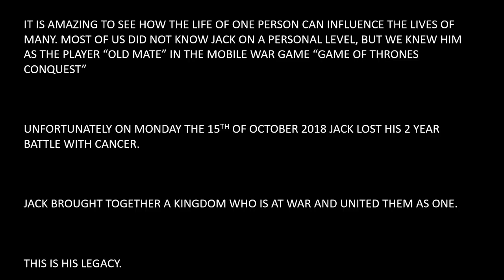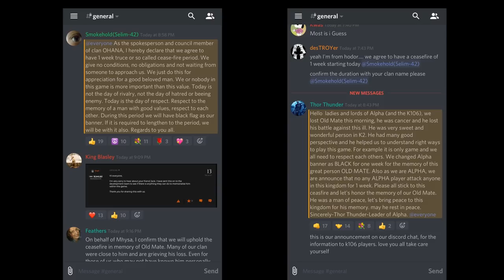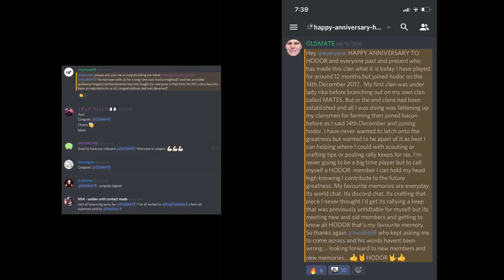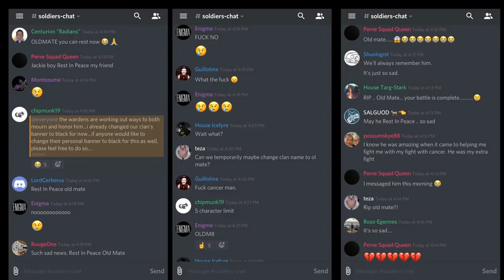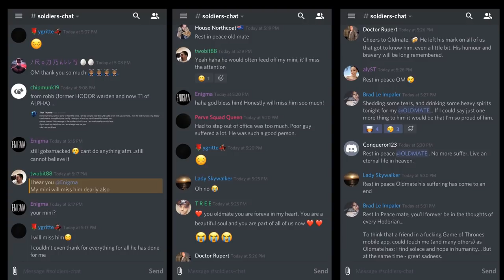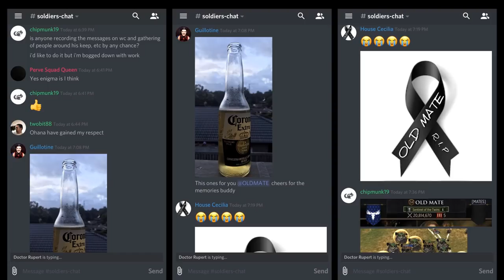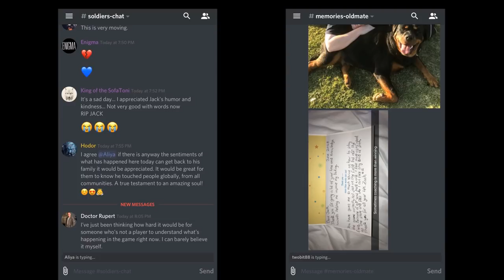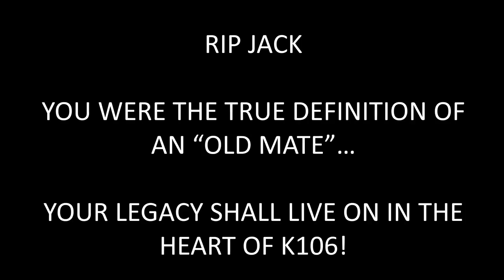A Tribute to an Old Mate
Jack Larner (IGN Old Mate) sadly lost his battle with an aggressive leg cancer that he had been fighting for over 2 years.

He enjoyed playing "Game of Thrones Conquest" where he made many friends across the globe, and touched many lives in the process especially with his story, his kind and caring nature and his cheeky smile.

Jack brought Kingdom 106 who is at a constant war to a stand still with his passing, with all players changing their flags to black and the entire kingdom surrounding his keep as one family. A ceasefire for 1 week was agreed upon in order to honour him.

Old Mate, this is your legacy -  Rest in Peace my friend.